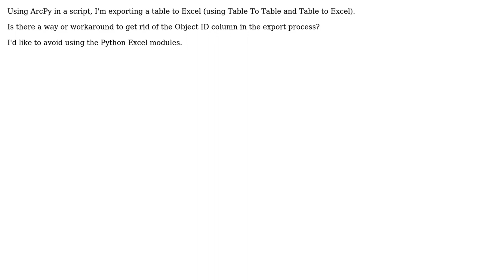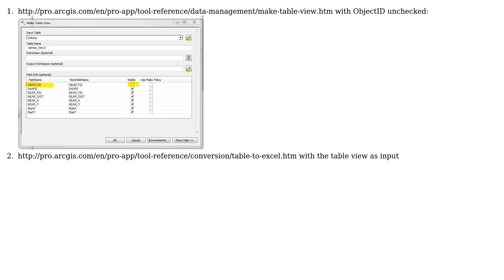GIS: Dropping OID column with ArcPy Table To Excel?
With thanks & praise to God, and with thanks to the many people who have made this project possible! | Content (except music & images) licensed under CC BY-SA | Music | Images & others | With thanks to user PolyGeo user DanielSE user BERA and the Stack Exchange Network Trademarks are property of their respective owners. You are responsible for your own actions.